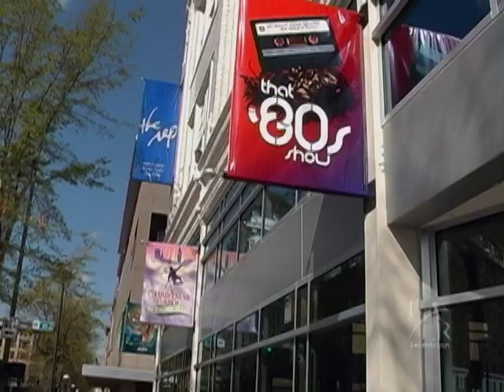7th Floor Ep 8 Promo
Promo for Ep. 8 of the 7th Floor. a UALR School of Mass Communication student produced magazine show.